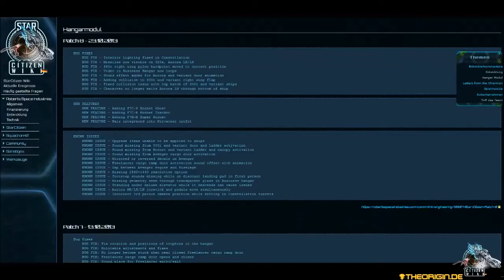Star Citizen Hangar - Patch 8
Eine kurze Zusammenfassung der Änderungen in Patch 8 und ein detailierter Blick auf die Hornet F7C-M (Super Hornet).